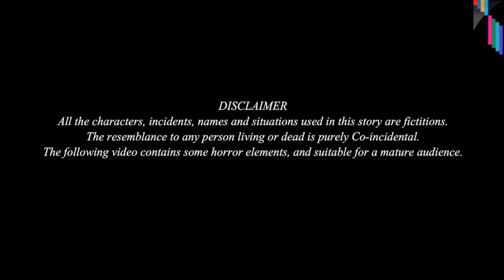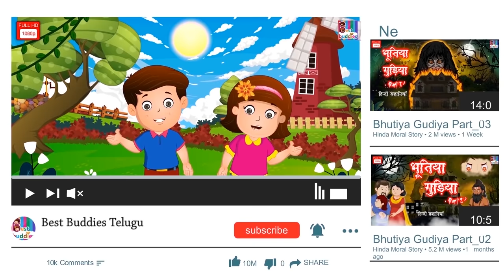Bhutiya Gudiya Part 7- Telugu Horror Stories | Telugu Horror Story | Khooni Gudiya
Bhutiya Gudiya Part 7- Telugu Horror Kahaniya | Telugu Stories | Telugu Horror Stories | Moral Story in Telugu  |  భయానక కథలు | Telugu Kathalu | Best Buddies Telugu
✿ Story: Bhutiya Gudiya Part 7 Telugu

New content is uploaded once in a week. We are trying to build our existence which is impossible without your kind support and extreme love so we are always happy to hear from you on how we can improve and what you'd like to see in the pipeline!